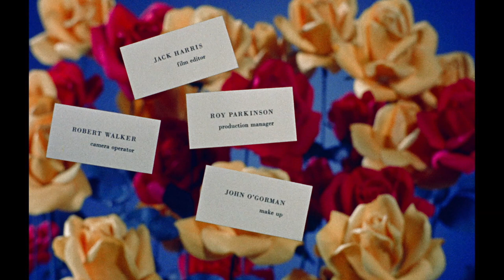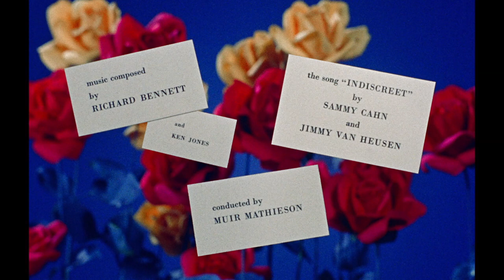Indiscreet (1958) title sequence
Title sequence from Indiscreet (1958) designed by Maurice Binder

✇ ‘INDISCREET’ (1958)
Directed by Stanley Donen
Starring: Cary Grant, Ingrid Bergman, Cecil Parker, Phyllis Calvert

     - Christian Annyas